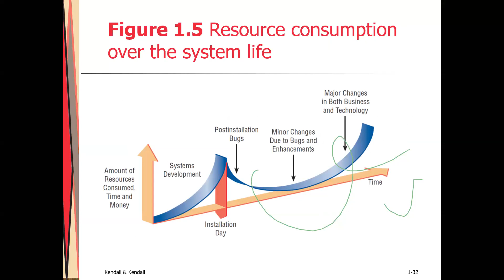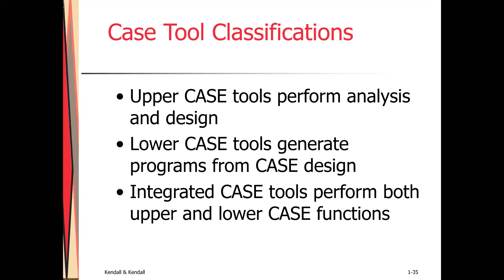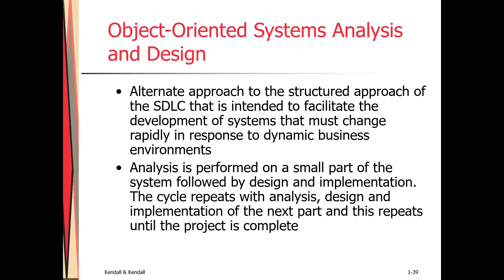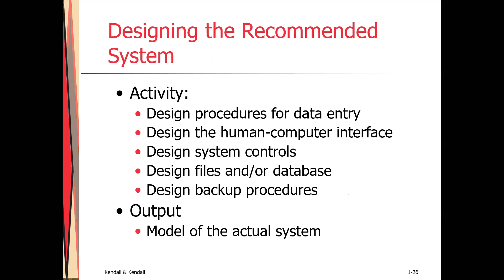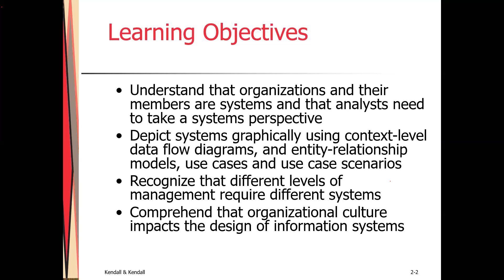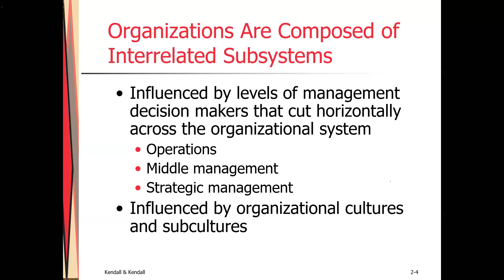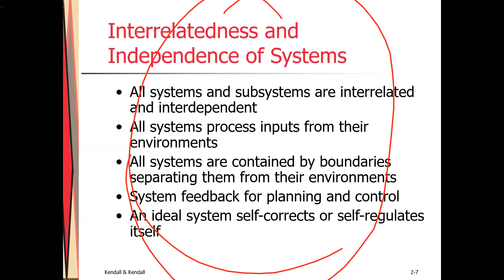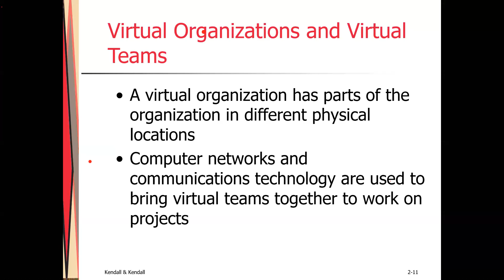System Analysis & Design Class Video || Part No - 4 || Five on Five || Programmershaoun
Welcome To Five on Five Youtube Channel.

Kw  : fiveonfive,five,on five,shaoun,chandra,shill,shaounchandrashill,chandrashill,shaounshill,shillshaoun,programmershaoun,shaounprogrammer.